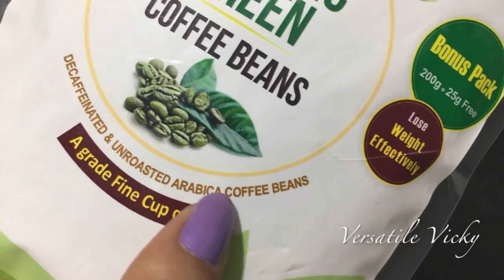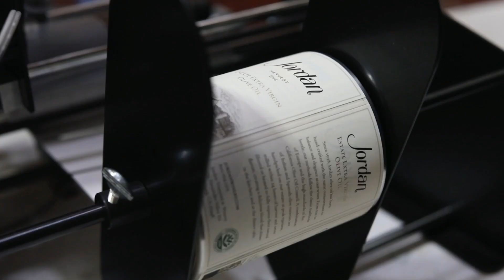تحدي انقاص الوزن بــ 14 أطعمة تساعد على حرق الدهون و انقاص الوزن بسرعة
مساحة بلاك هي قناة يوتيوب تهتم بنشر العلم والتوعية الاجتماعية والمعلومات الاخبار الطقس واخر اخبار العالم للجمهور العربي والامريكي في جميع أنحاء العالم، صناعة المحتوى الجميل هي الدافع الأساسي الذي انطلقت على أساسه القناة ، نسعى لإزالة الفكر العنصري والتطرف، كما نسعى لمحاربة الجهل والمعلومات المغلوطة التي تنتشر في مجتمعاتنا